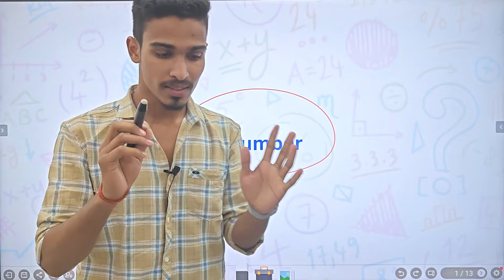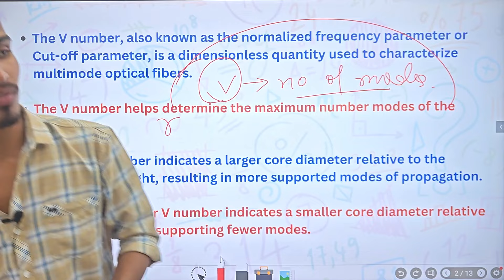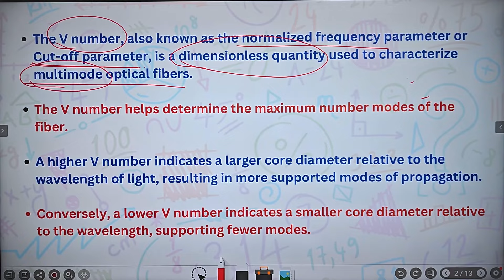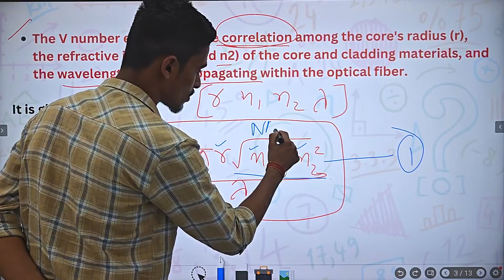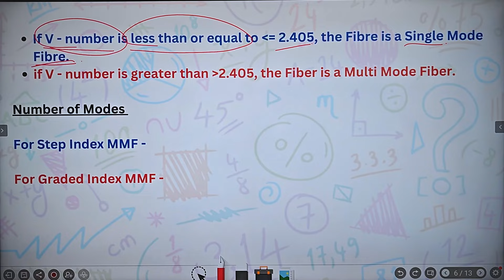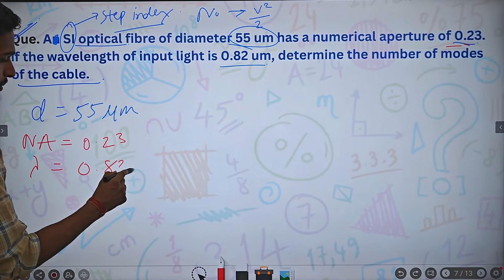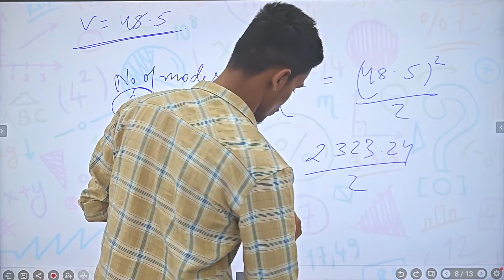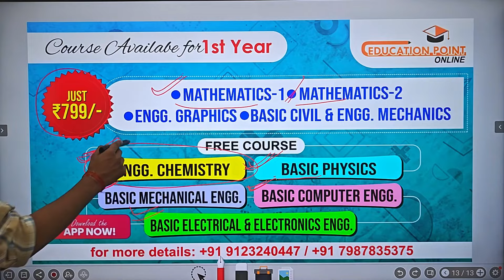Lec 14 | V-Number - Number of Modes in Fibre (Numericals) | Engineering Physics B.Tech 1st Year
V-Number - Number of Modes in Fibre {Numericals}  | Engineering Physics B.Tech 1st Year

0:00 - V-Number
7:25 - Formula
10:56 - Number of Modes in Fibre
13:05 - Numericals
18:54 - Outro